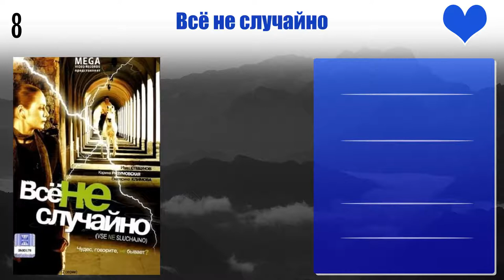Karina Razumovskaya Top 10 Movies | Best 10 Movie of Karina Razumovskaya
Top 10 Movies of Karina Razumovskaya

Find the list of movies by Karina Razumovskaya you can find more information, movie trailers, posters, reviews, youtube links in below link.

Pl. Comment down your favorite movie of Karina Razumovskaya